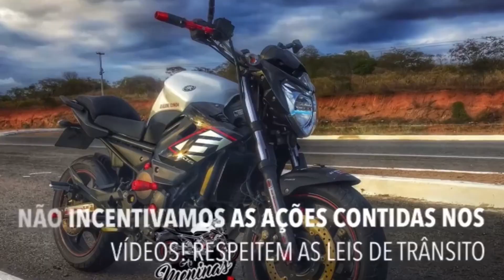MELHORES ENQUADR0S DO MUNDO (EP.84)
0:00 SEJAM BEM VINDOS!

00:15 FABINHO DA HORNET

01:30 ROBERTY R7

03:00 DAVID DO GRAU

04:07 PDP 26

05:19 CESAR 87

06:19 VINI 160

07:54 EDUARDO MALMANN

15:28 INSCREVA-SE E DEIXE SEU LIKE! TMJ

NÃO INCENTIVAMOS AS AÇÕES DOS VÍDEOS ACIMA.
( WE DO NOT INCENTIMATE THE ACTIONS OF THE VIDEOS ABOVE)

DIREITOS AUTORAIS

-Vídeo sem intenção de violar os termos de direitos autorais, sendo assim se sentir os direitos violados não nos envie strike, nos envie um e-mail que retiraremos o vídeo no mesmo instante pois não temos a intenção de violar os direitos de ninguém e sim divulgar os canais/motovlogs do vídeo.